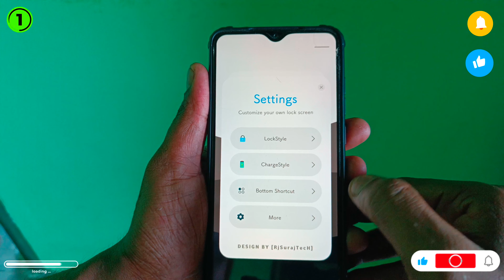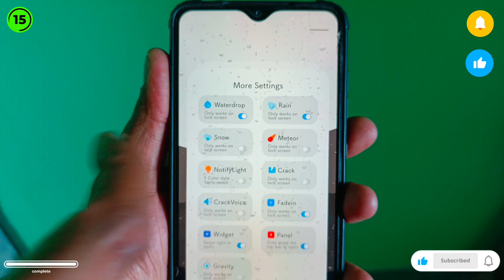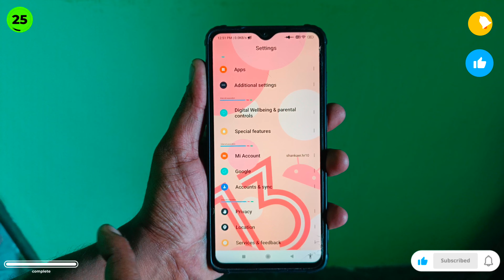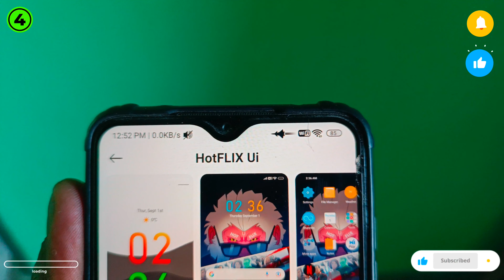300+ Features in Just 1 MIUI Theme | Must Try This Mi Theme | MIUI 14 Amazing Theme for Redmi, Poco